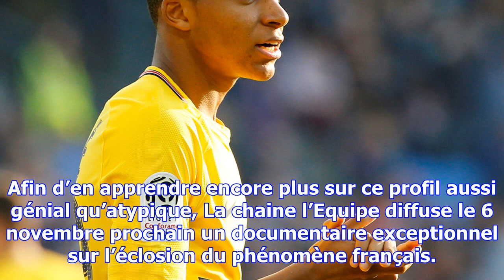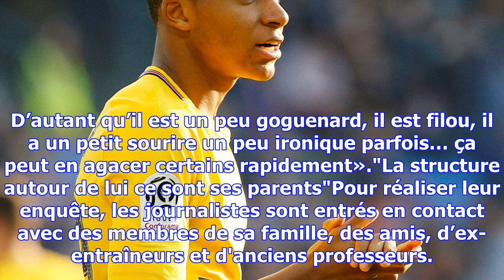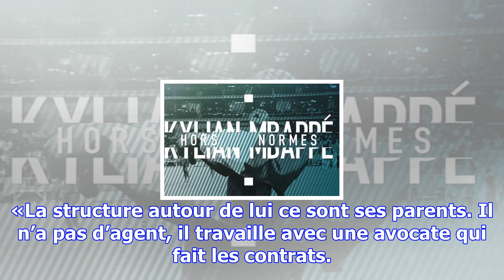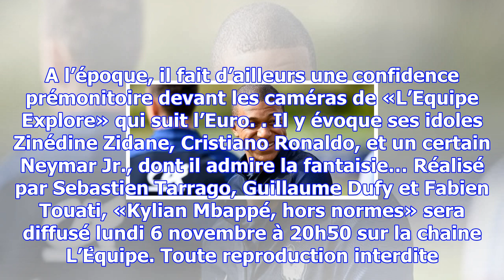La chaîne l’equipe sur les traces du phénomène mbappé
La chaine L’Equipe diffuse le 6 novembre prochain un documentaire sur le phénomène Kylian Mbappé. L’...